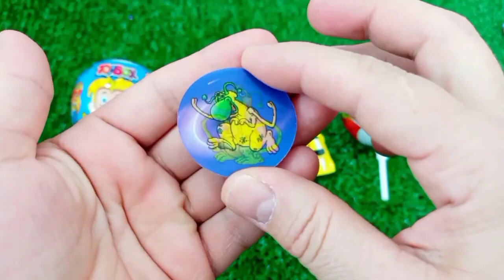Satisfying, Candy Unboxing video, Asmr Lollipops and Sweets ASMR Opening - Yummy Rainbow Lollipop